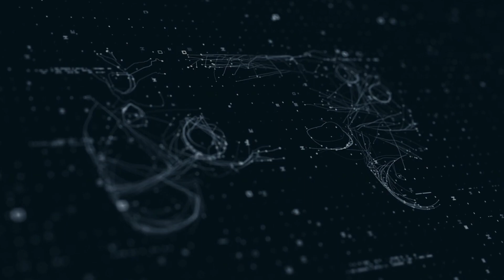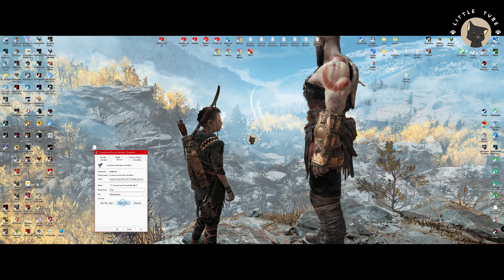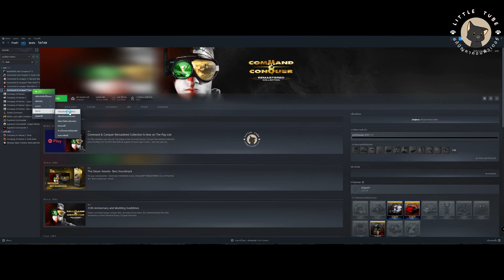วิธีแก้ icon หน้าจอคอมพิวเตอร์ ขึ้นเป็นกระดาษขาว ๆ * ง่ายๆ